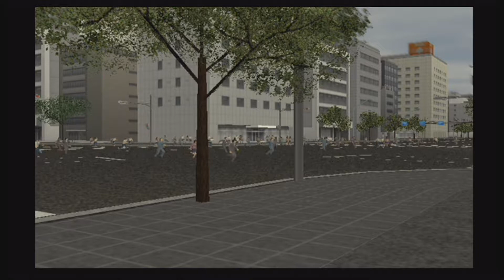Robot Alchemic Drive (RAD) - Episode 8 - Where are those tank guys when I need'em?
The Evacuation Guidance Group is introduced, with their brilliant plan to hold an evacuation drill inside the city and having our giant robot walk down the streets to punch a giant practice dummy.  Do they know how hard it is to avoid stepping on people or smashing buildings?  We also run into the protagonist's former fiancee.
In the next mission, a Volgara appears right on top of our hero without his giant robot.  We'd take help from anyone here, even those tank guys.